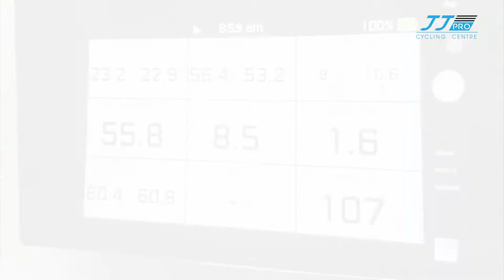Road Bike fitting and FTP Test with Coach JJ ฟิตติ้งเสือหมอบและทำ FTP Test กับโค้ชเจเจ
Thank you Wiwik flew from Indonesia coming for Bike fit and FTP Test with Coach JJ. He said that he's really impressed with our technology and our professional standard of service that he couldn't find in Indonesia. Also he bought POWERBreathe, Solestar Carbon Insole, Stryd running power meter back home as well.
Thank you agian and hope to see you soon

Road Bike Fitting 6,000 THB
FTP Test 5,000 THB
POWERBreathe Plus 2,500 THB
Solestar Carbon Insole 3,200 THB
Stryd Running Power Meter 7,490 THB
ขอบคุณทุกท่านที่ติดตามคลิปวิดีโอของเรา หากท่านมีคําถามหรือต้องการแนะนําหัวข้อในการทําคลิปสามารถเขียนไว้ใน comment แล้วเราจะพยายามหาข้อมูลแล้วนํามาทําคลิปให้นะคะ

ท่านสามารถติดตามเราได้หลายช่องทาง

Line: @jjproperformance